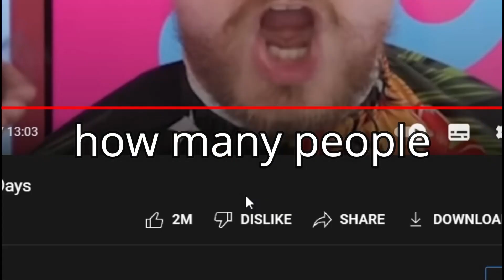Get Back YouTube Dislike Button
Welcome to another amazing cool awesome video!!
╚═╩══╩═╩═╩═╩╝╚╩═╩═╝ or else